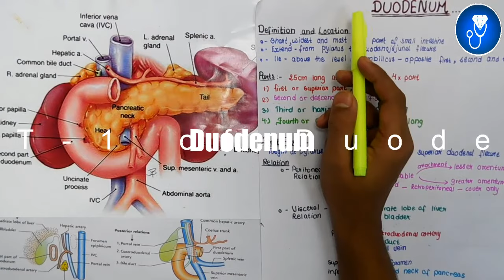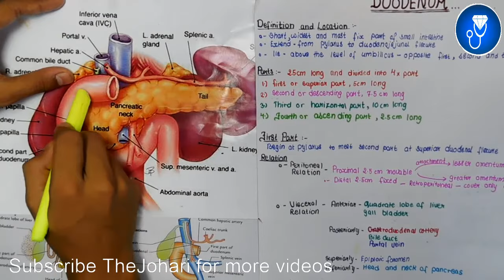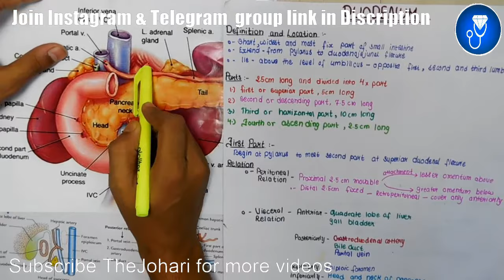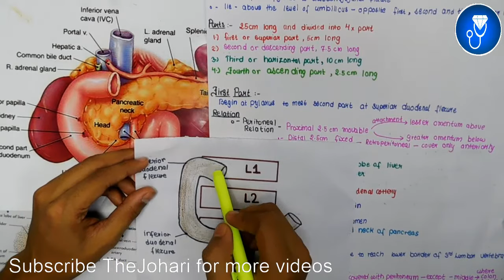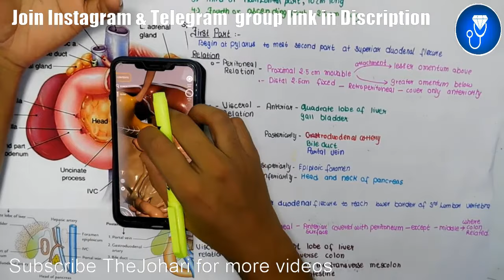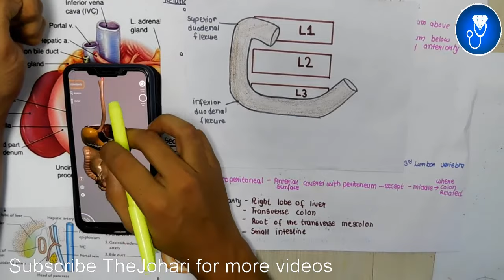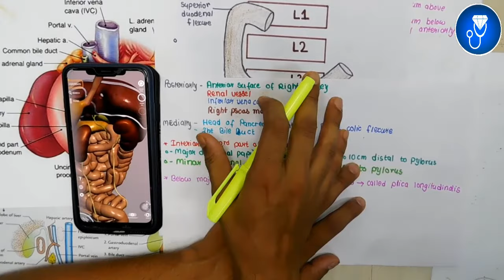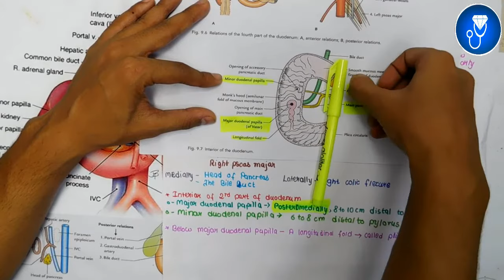Duodenum Anatomy 3D | relations of duodenum anatomy | parts of duodenum anatomy relations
The Video Topic - Duodenum Anatomy 3D | relations of duodenum anatomy | parts of duodenum anatomy relations

IMPORTANT LINKS :-
1) ORDER Anatomy Next Edition Module , Biochemistry in 7Days & Physiology MODULE

3) INSTA Broadcast Channel ( FOR Daily VLOGS, Life Update )

Duodenum Anatomy 3D | relations of duodenum anatomy | parts of duodenum anatomy relations | Johari MBBS
duodenum anatomy tcml
duodenum anatomy 3d
duodenum anatomy in hindi
duodenum anatomy relations
duodenum anatomy charsi
duodenum clinical anatomy
duodenum gross anatomy
anatomy of duodenum
relations of duodenum anatomy
parts of duodenum anatomy
anatomy of duodenum and pancreas
duodenum and pancreas anatomy

Hey, Johari Ke Heero💎
Anatomy Terminator Online Classes Enrollments Is Start Now🔥

Only For First 1000 Students
Get A Chance OF Experiencing Most Unique Way Of Teaching IN 35 Days Online live lectures

Additional Features 😍
1) Johari MBBS Anatomy Next Edition and Biochemistry in 7 Day Modules PDF FREE
2) NEET PG and AIIMS Previous Year MCQ Test Series For FREE

Online Classes Will Taken On Both Johari MBBS Web site and Johari MBBS APP
For Tag :-